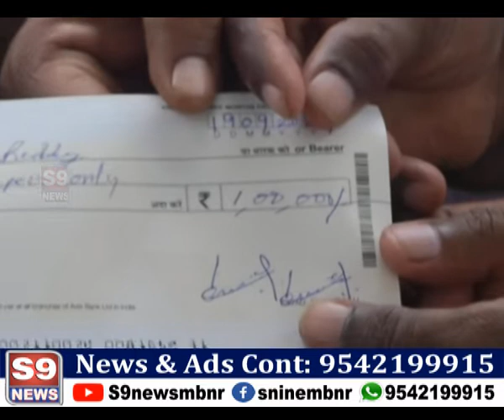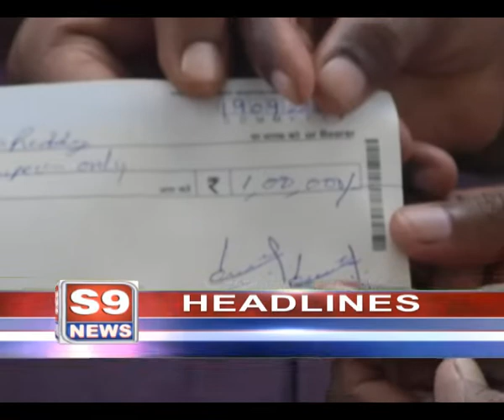S9 NEWS MBNR ll 20.09.2021 NEWS